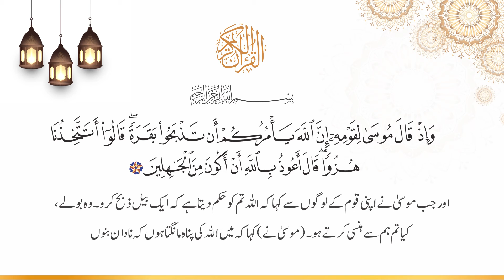Surah Al Baqarah Ayat no 67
وَاِذۡ قَالَ مُوۡسٰى لِقَوۡمِهٖۤ اِنَّ اللّٰهَ يَاۡمُرُكُمۡ اَنۡ تَذۡبَحُوۡا بَقَرَةً‌ ؕ قَالُوۡآ اَتَتَّخِذُنَا هُزُوًۡا‌ؕ قَالَ اَعُوۡذُ بِاللّٰهِ اَنۡ اَكُوۡنَ مِنَ الۡجٰـهِلِيۡنَ

اور جب موسیٰ نے اپنی قوم کے لوگوں سے کہا کہ خدا تم کو حکم دیتا ہے کہ ایک بیل ذبح کرو۔ وہ بولے، کیا تم ہم سے ہنسی کرتے ہو۔ (موسیٰ نے) کہا کہ میں الله کی پناہ مانگتا ہوں کہ نادان بنوں